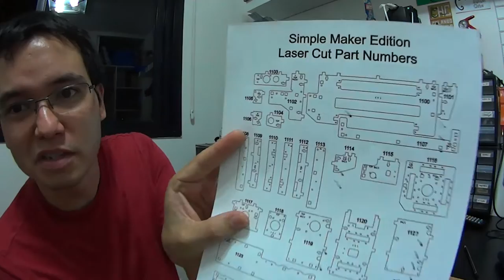Como montar uma impressora 3d - Passo 03 - peças de madeira (Printrbot 1405)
Instruções de como montar uma printrbot simple maker's kit 1405 rev F. Neste terceiro vídeo, instruções para a separação das peças que formarão a estrutura da impressora 3D.